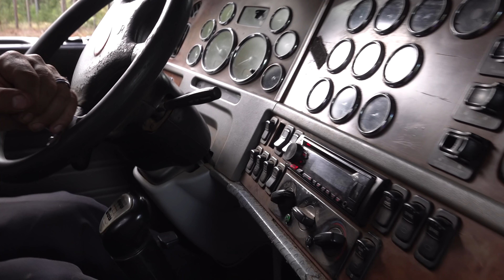Axman: Finishing the job! *We are loading up!*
Finally grabbing the last piece of equipment off the job and we are headed to the next one!